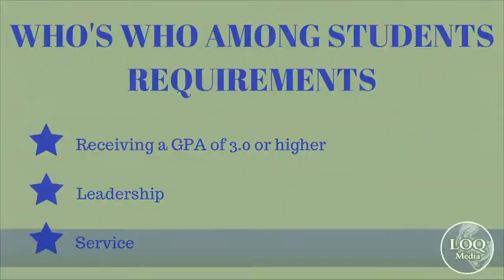Cabrini Students Receive Prestigious Who's Who Award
Some of this years Who's Who Award recipients reflect on their time at Cabrini and what this award means to them.

Video by Marissa Roberto, Shannon Finn and Eric Stone.